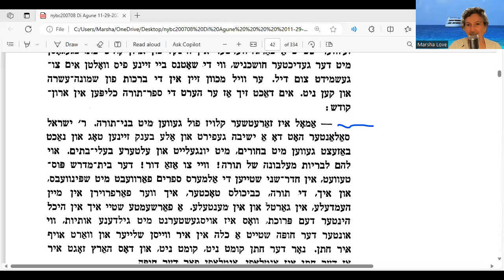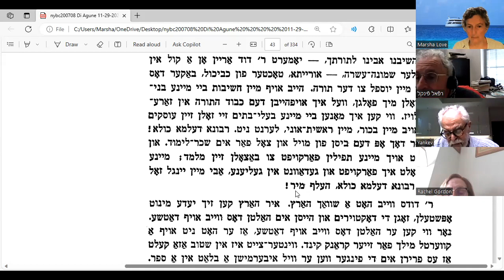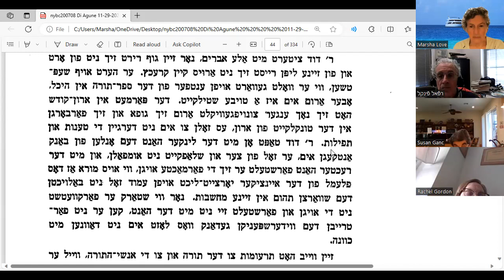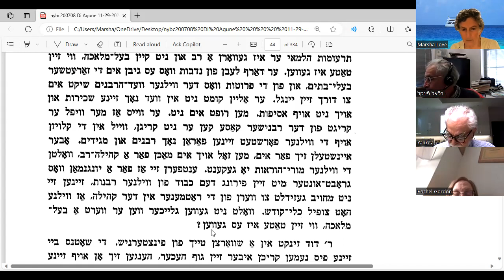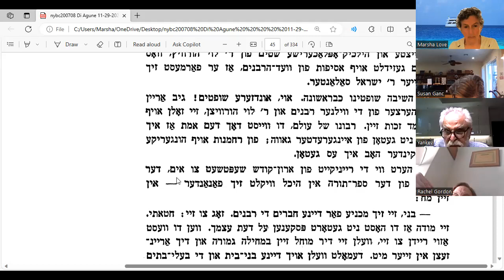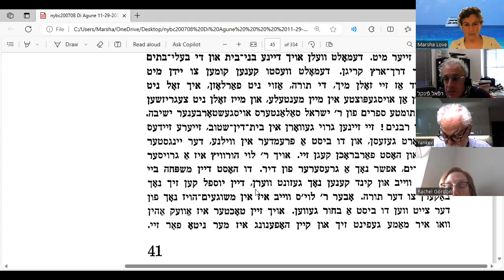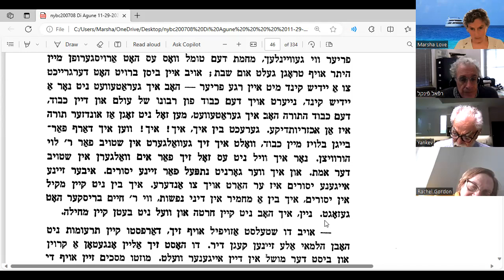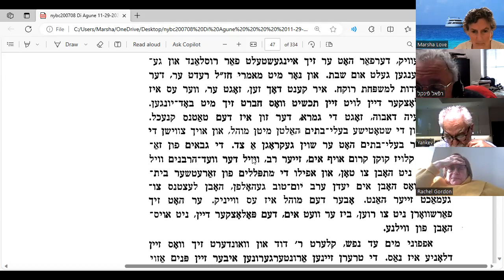DI AGUNE (THE DESERTED WIFE) - LESSON 6 - NOVEMBER 29, 2023